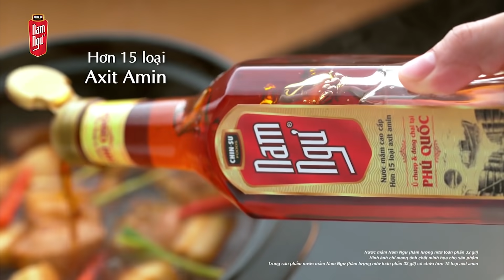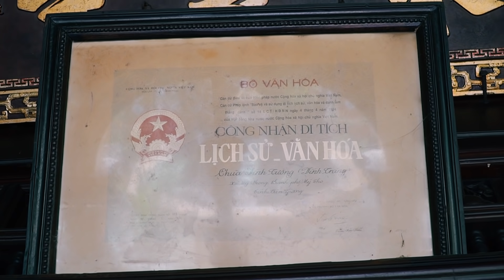Việt Nam Tươi Đẹp 2 | Tập 71 FULL: Vợ chồng Lý Hải bất ngờ đụng độ Vân Trang tại Mỹ Tho, Tiền Giang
VIỆT NAM TƯƠI ĐẸP - Tập 71 FULL
Vợ chồng Lý Hải về Mỹ Tho "hấp hôn" sau thành công phim Lật Mặt 3, bất ngờ "đụng độ" Vân Trang